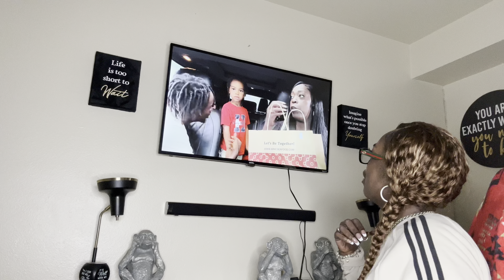BUB is officially on my list 😤